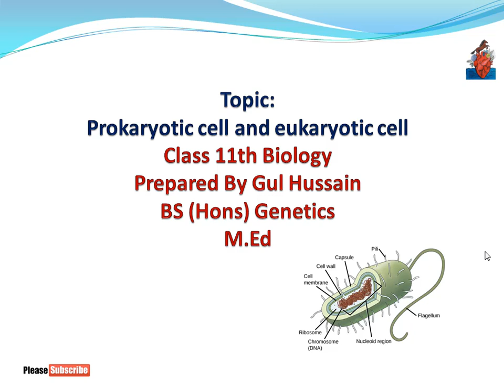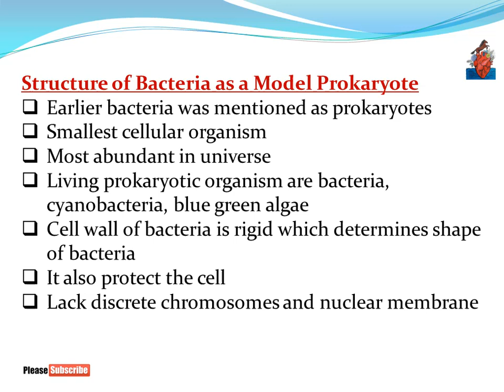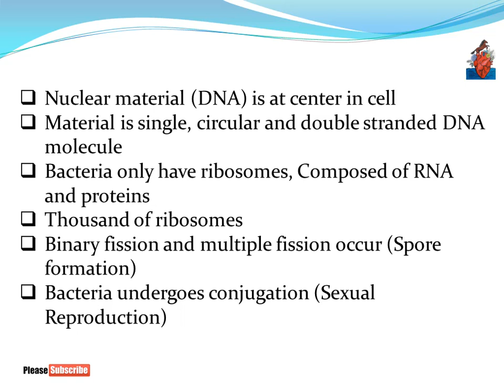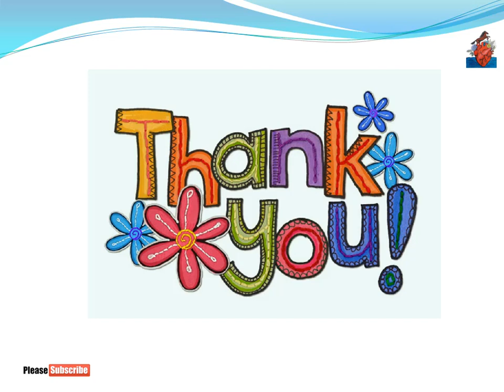Structure of bacteria as a model of prokaryote | Pashto | Fsc part 1 | Home of biology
This topic has been taken from class 11th biology. In this topic you will learn about structure of bacterium as a model of prokaryote in simple pashto language.